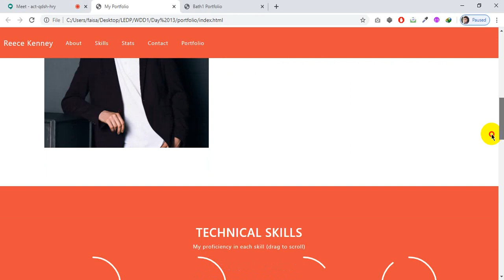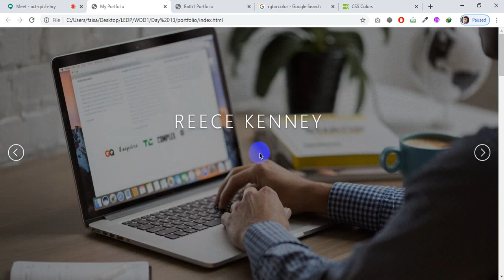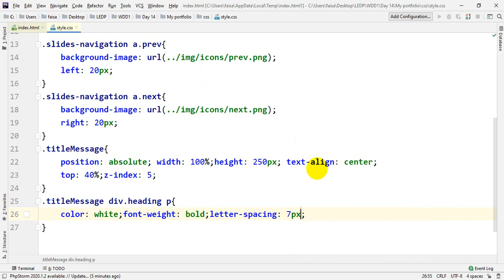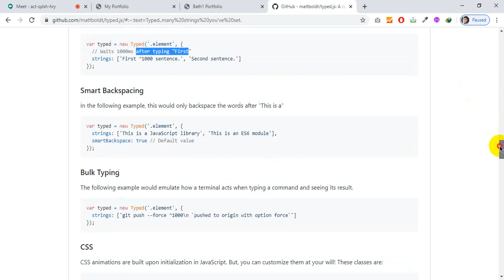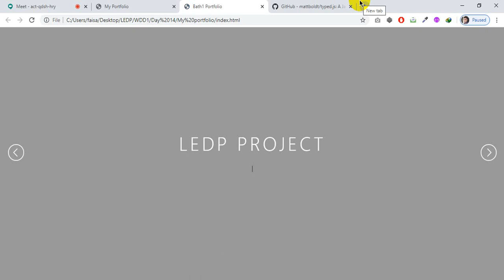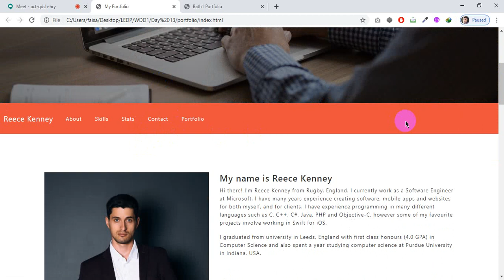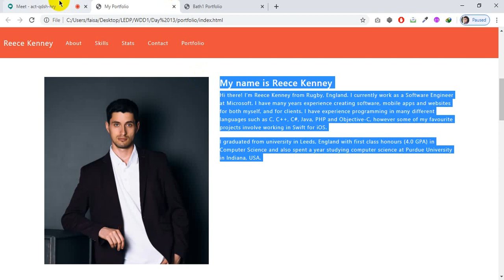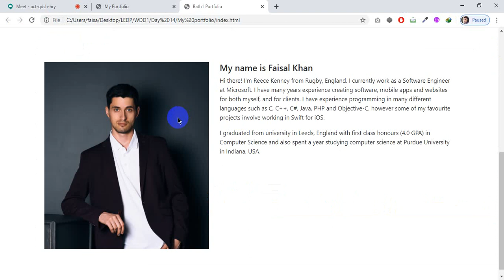Web Design II Thakurgaon II Batch 01-Day-14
Bootstrap part-2